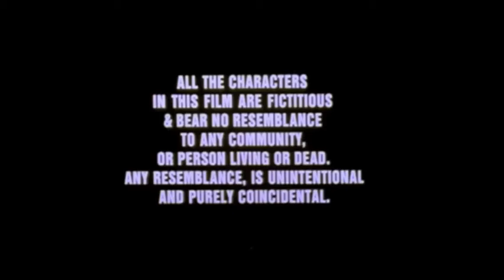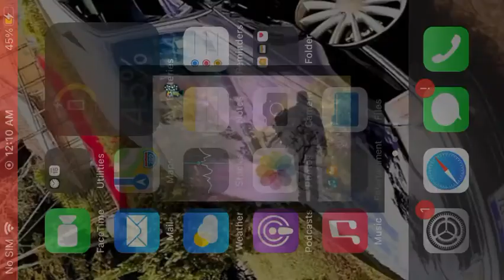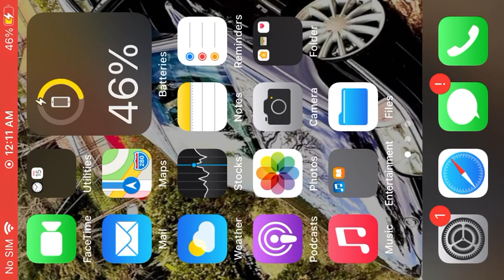bts kpop bamarni